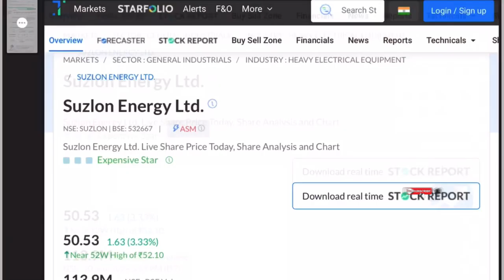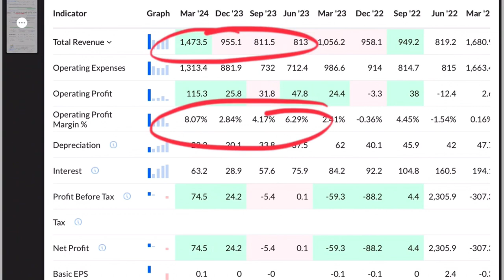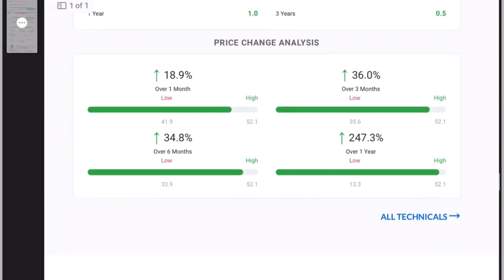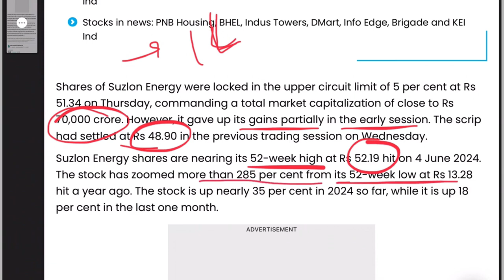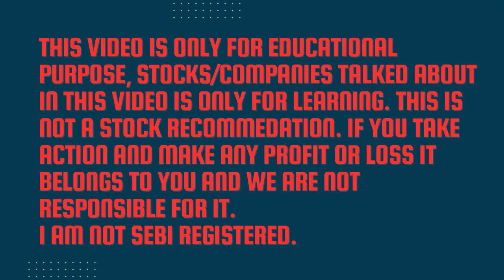Suzlon Energy Share Latest News; बड़ी खबर सब चौंक गए; suzlon share news today, suzlon share update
Suzlon Share Price rise more than 3% today.

suzlon share news today in hindi,
suzlon share news latest,
suzlon share news live,
suzlon share news update,
suzlon share news tamil,